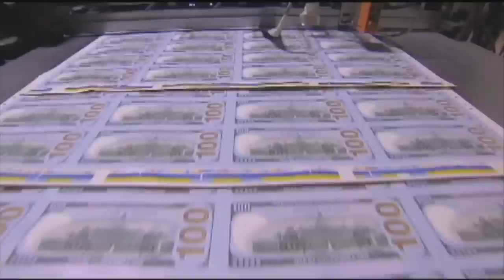'Long way to go': Unpacking what's in the debt ceiling deal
The debt ceiling agreement announced by President Biden and House Speaker Kevin McCarthy was officially released Sunday.